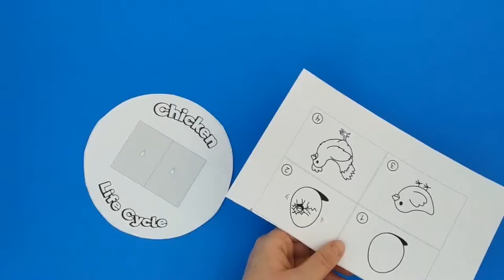Life Cycle of a Chicken - Printable DIY Flip Book for Kids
This cute little booklet will help you teach kids about the life cycle of a chicken.

All you'll need -
- Scissors
- Glue
- Crayons